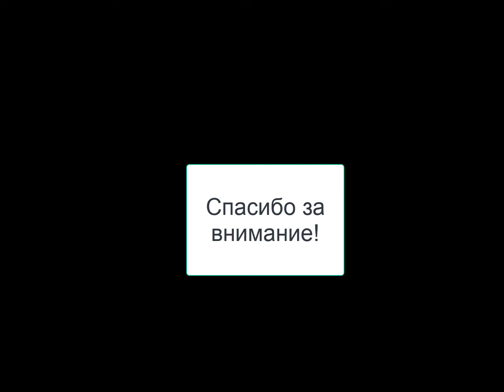Ученики в лучно арбалетном клубе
Занятие в лучно арбалетном клубе